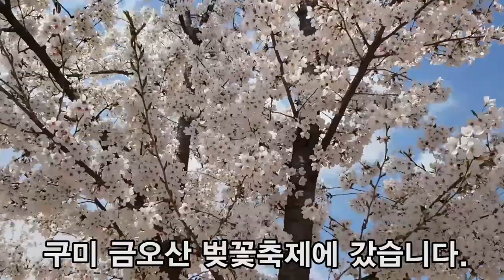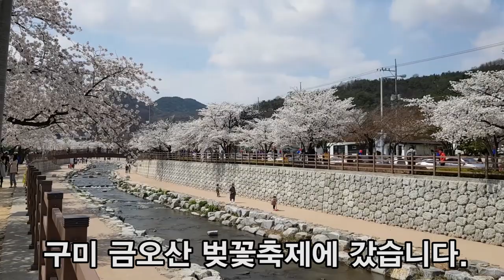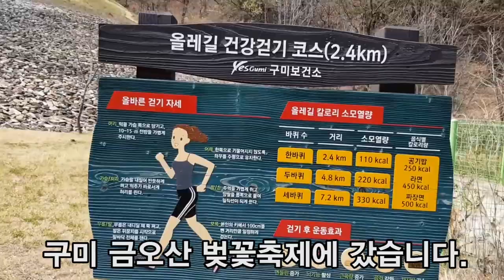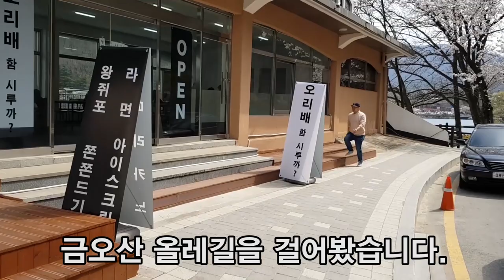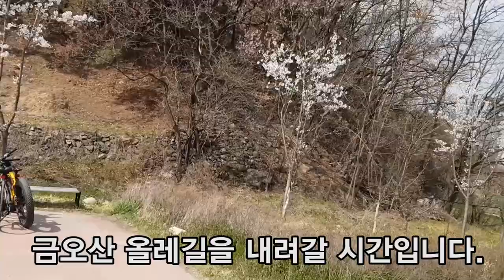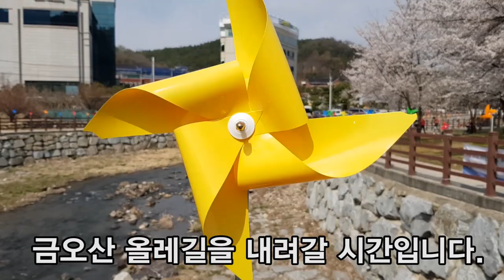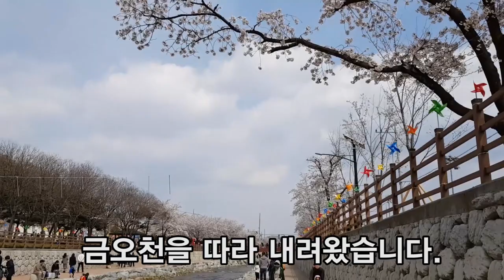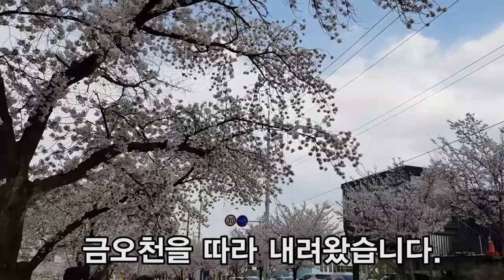구미 금오산 벚꽂구경, 올레길 호수 주변 산책!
바람이 굉장히 차가워 엄청 추웠습니다. 올림픽기념관에 주차하고 금오천을 따라 금오지를 한바퀴돌고 내려왔습니다.